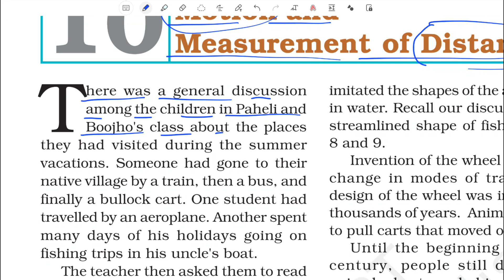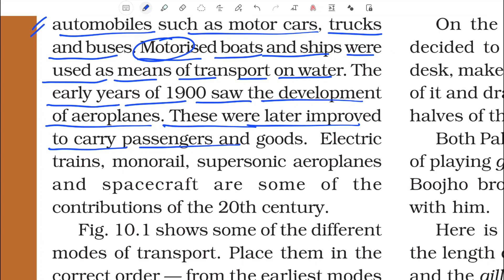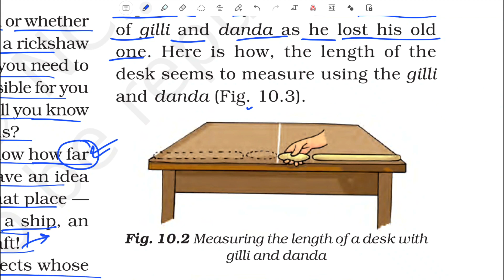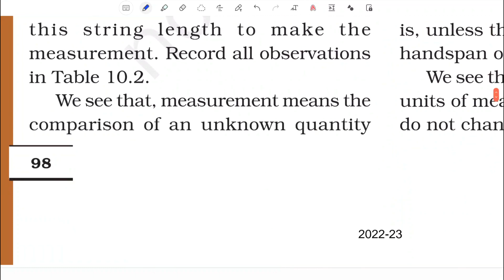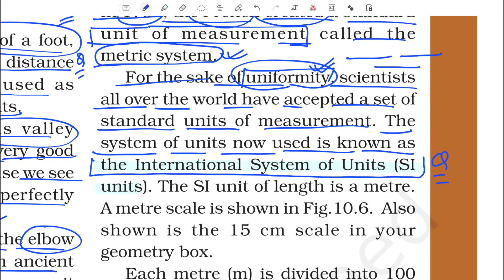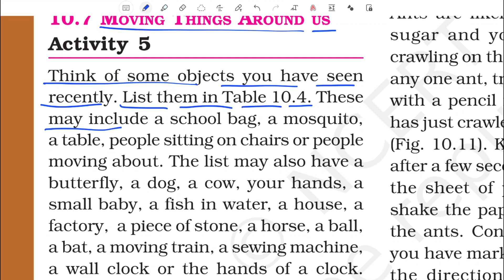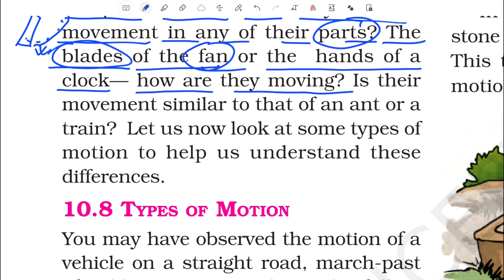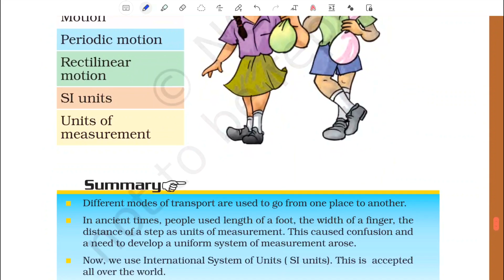Motion and Measurement of Time- Class 6 Science Chapter 10 [Full Chapter]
in this chapter we are studying class 6 science chapter 10 motion and measurement of time. In this chapter we have to study about motion, measurement of length, moving things, types of motion and many other topics.